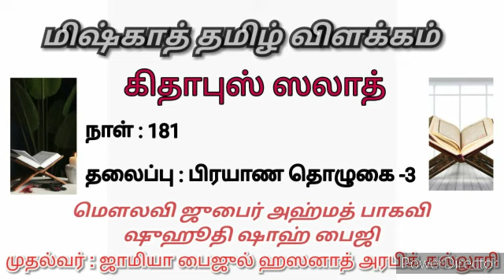Miskhath in Tamil | கிதாபுஸ் ஸலாத் | தலைப்பு:பிரயாண தொழுகை-3 | மௌலவி ஜுபைர் அஹ்மத் பாகவி